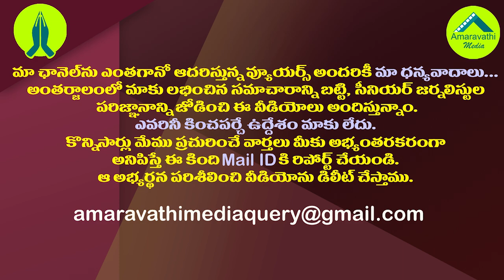కింజరాపు ఫ్యామిలీ కిమ్మనడం లేదేం..ఏం జరుగుతోంది?| Why the Kinjarapu family suddenly became silent?